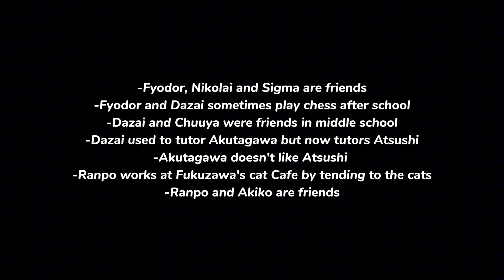||BSD High-school AU reacts|| WIP ||